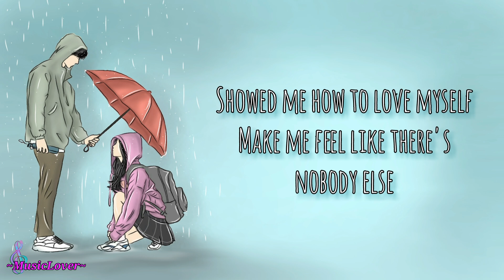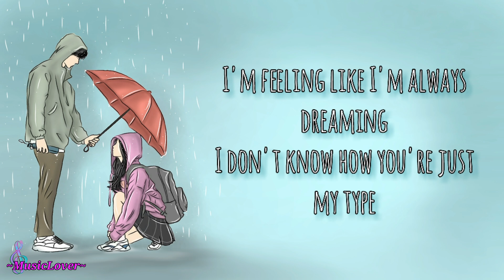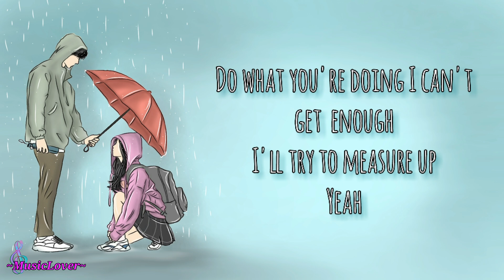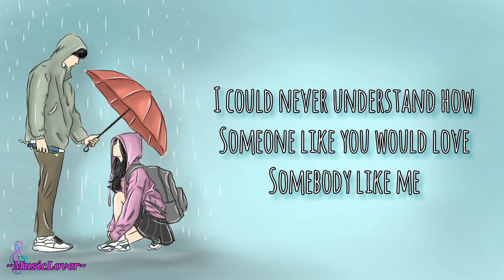SOMEONE LIKE U - Lullaboy | Lyrics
Lyrics:
It's been a minute since we met
But I still think you're out of my league
I could never understand how
Someone like you would love

I don't know why you put me first
Introduced me to my worth
Showed me how to love myself
Make me feel like there's nobody else
You say its all a part of love
That we don't ever need to rush
See it's supposed to be easy and I know that
I'll always be keeping you close

I'm feeling like I'm always dreaming
I don't know how you're just my type
Do what you're doing I can't get enough
I'll try to measure up

Somebody like me
Doo Doo

I don't wanna leave this bed
My heart is beating out my chest
Something I never asked for
You give it all you give more

Somebody like me
You could be with someone else
But you still wanna follow my lead
Somebody like me
Doo Doo

Someone like you yeah
Doo Doo